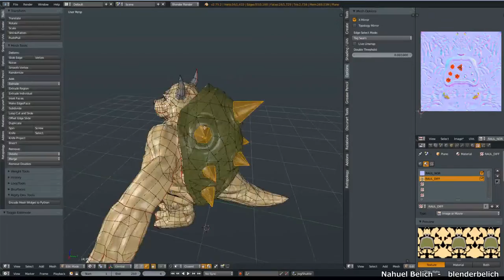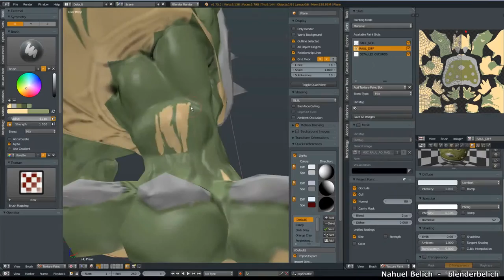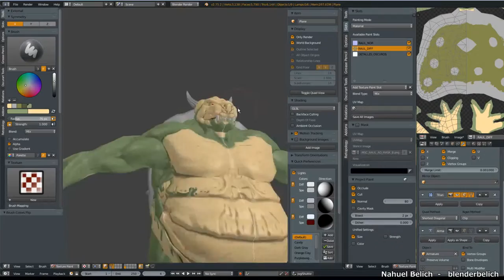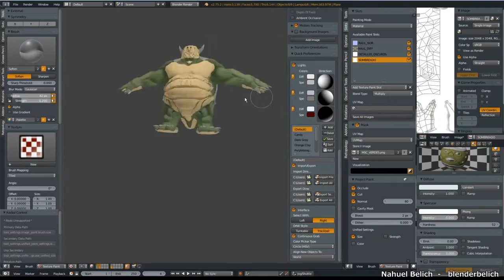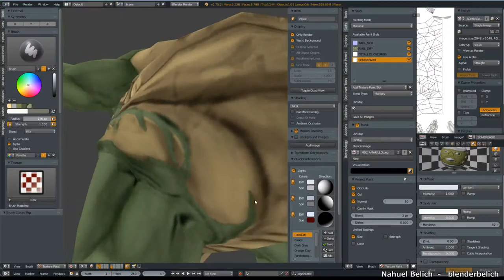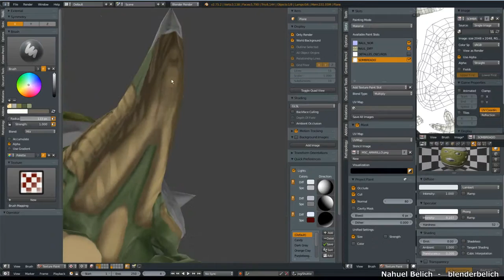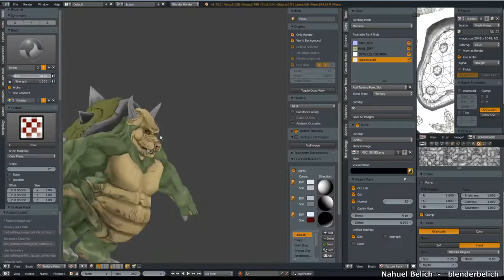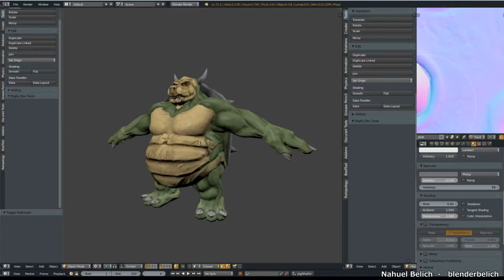BB-Timelapse RAUL Textura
En este vídeo vamos a ver la ultima etapa, el texturizado de este proyecto:
In this video we are going to see the last stage, the texture paint phase of this project.